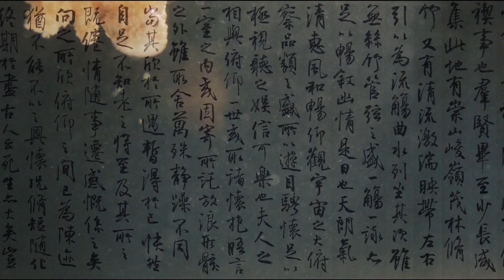В Париже откроется выставка современного искусства Китая